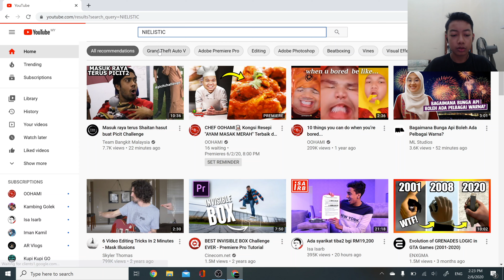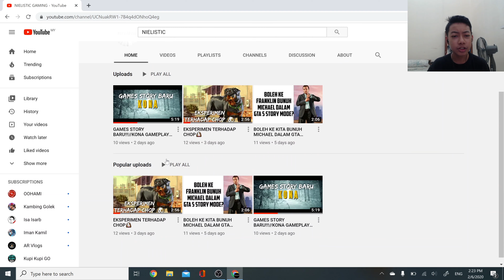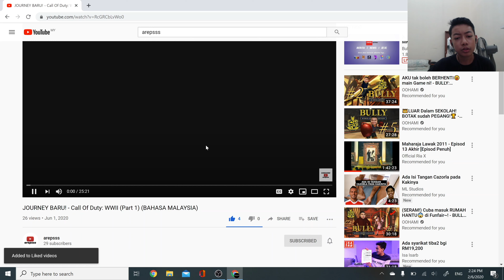CHANNEL GAMING BARU DANBOY!!!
👆 NIELISTIC GAMING
👆arepsss